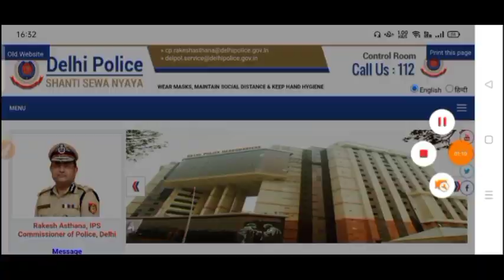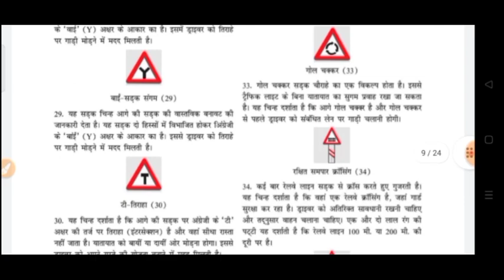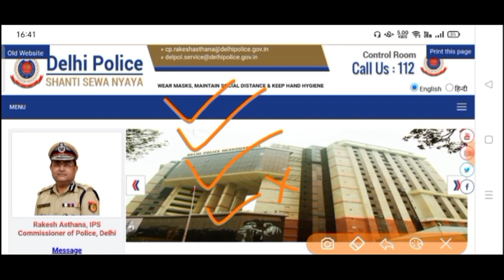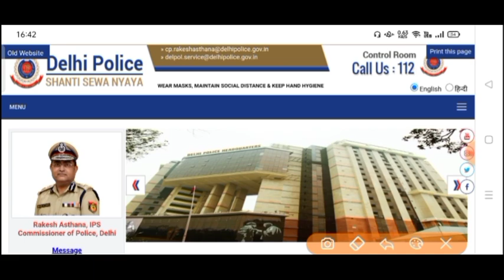Delhi police driver vacancy 2021 | delhi police driver syllabus | salary, New update, Age limit 2021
Best Book For Delhi Police constable Driver Exam 2022

Delhi police driver bharti
delhi police driver recruitment
delhi police driver test
Delhi Police Constable ( executive ) vacancy Delhi police Driver Vacancy
Delhi police HC ministerial Vacancy Delhi Police Final Cut off 2021 |
Delhi Police Constable Final Cut-off |
Delhi Police Cut-off male
Delhi Police Constable cutoff delhi police constable final cut off Delhi Police

Delhi Police Constable (Driver) New Vacancy 2021|
Delhi police driver bharti delhi police driver recruitment
delhi police driver test delhi police constable driver vacancy 2021
Delhi police constable new vacancy kab aayengi Delhi police constable Final Cutoff Video Available on channel Delhi police physical videos are available on channel delhipolicefinalcutoff delhi police new vacancy 2021 delhi police final cut off for male delhi police final cutoff for female delhi police new vacancy